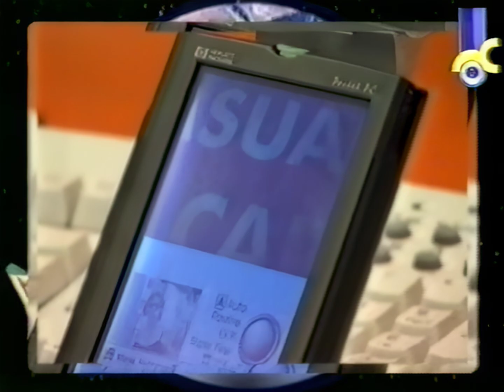[HQ Reupload] Cybernet — Around The World